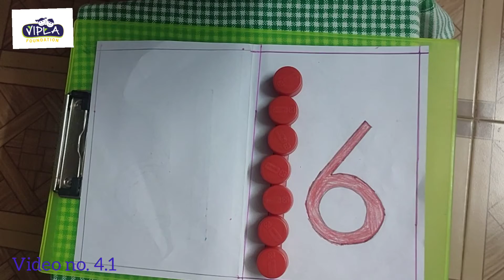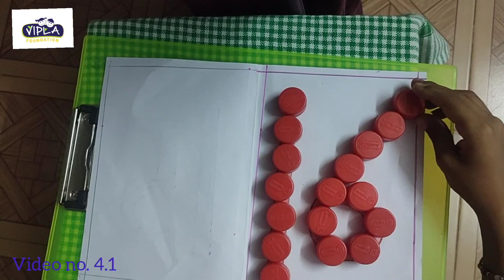Balwadi - Video No. 4.1 - Activity on Number 16 (Hindi)